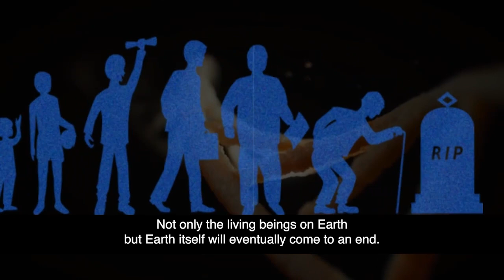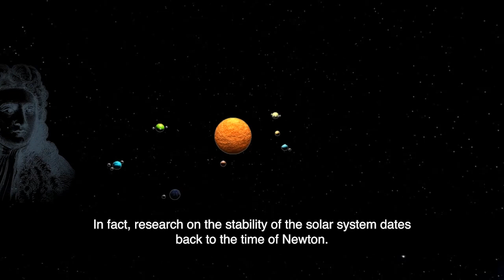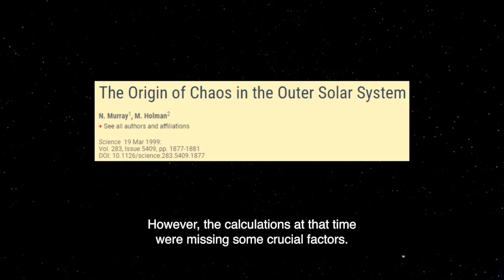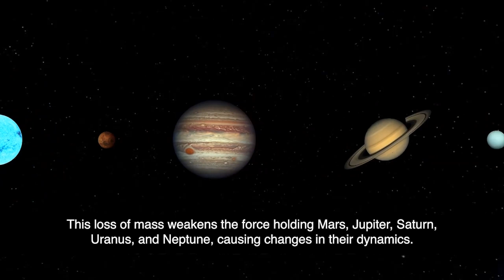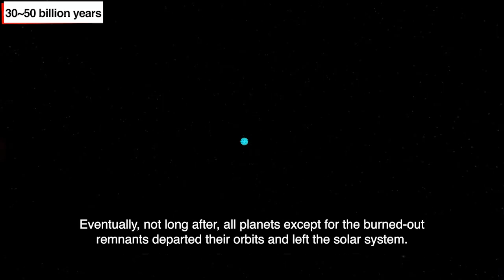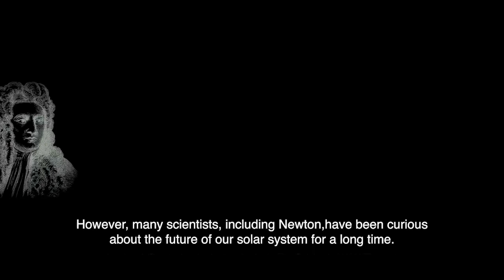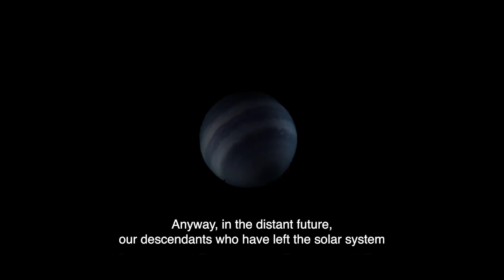Scientists have predicted that the end of the solar system will happen much sooner than expected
Let me ask you an interesting question.

'When will the solar system collapse?'

Not fun? What does this mean?

It may not mean much to us, but it seems to be a very interesting topic for scientists.

Scientists have predicted through recent research that the solar system will come to an end much sooner than previously predicted.

When will that be? And will humanity continue to live somewhere in space?